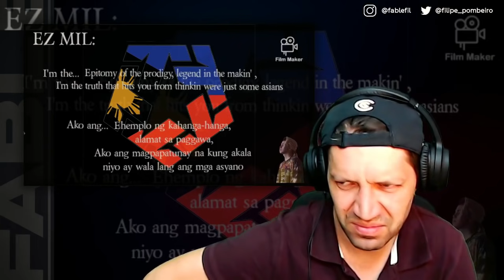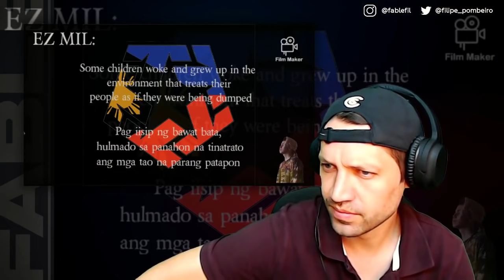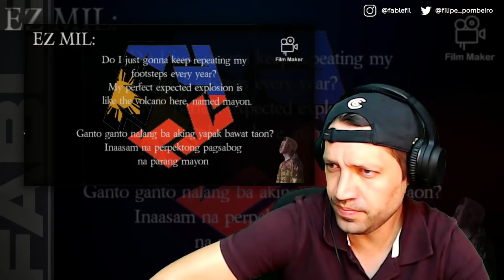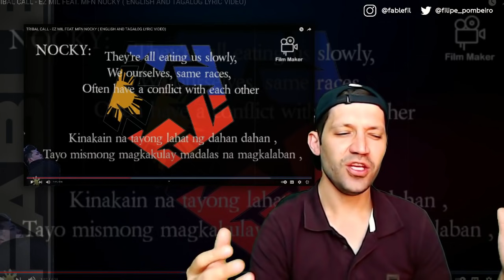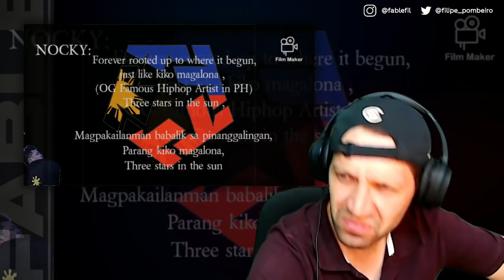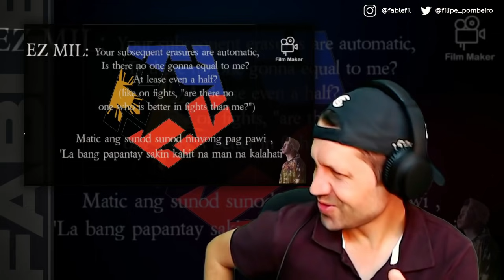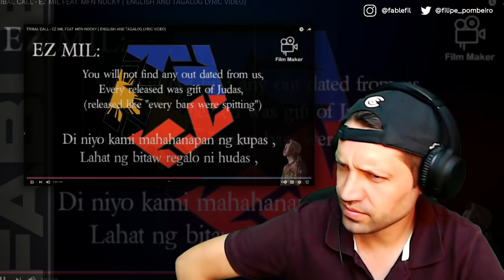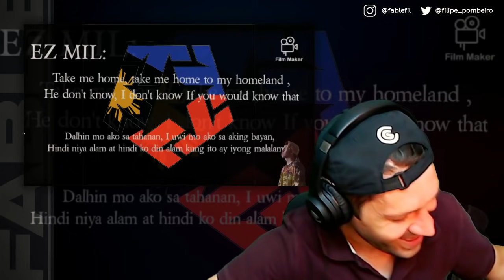Ez Mil - Tribal Calls (ft. MFN Nocky) REACTION